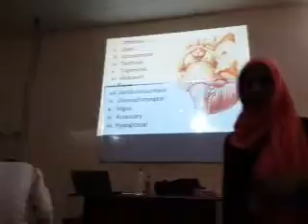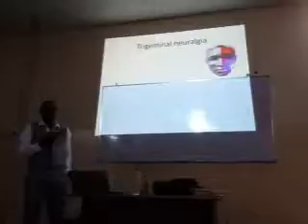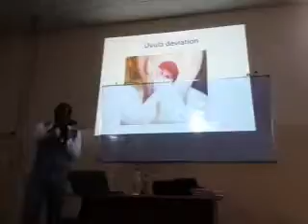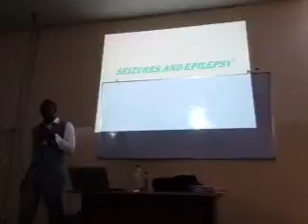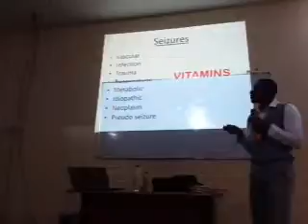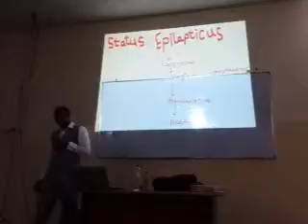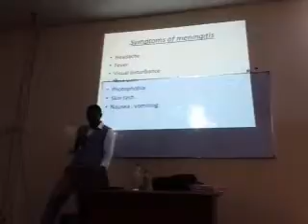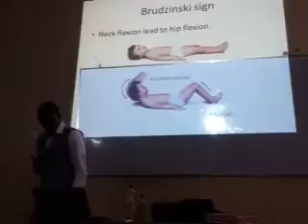كاكا مراجعه 3